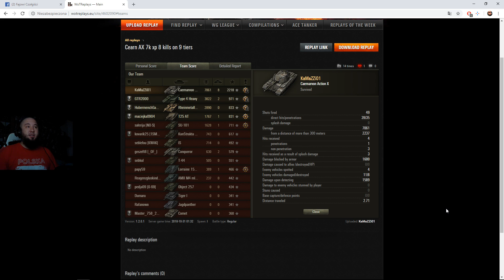Pokaż co potrafisz #1253 TOP wynik na Caernarvonie AX